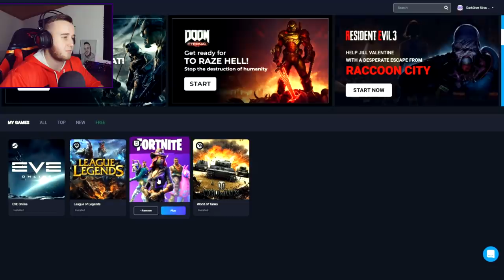PRANK NA MARKU JE POŠAO PO ZLU | (počeo plakati?) Fortnite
🙍‍♂️ POSTANI ČLAN JOŠ DANAS!
Pretplati se na kanal i postani dio Amigosa !